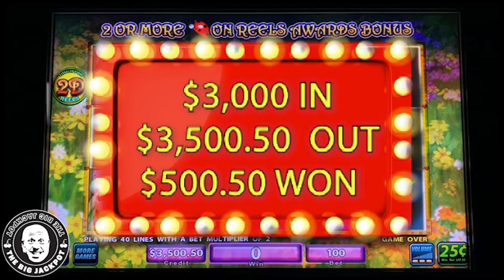💵 $3,000 IN! 💵 NON-STOP Free Games Playing CRAZY SLOTS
6️⃣ SC: srich10195

In this video, you can watch me play Splitting Hares!